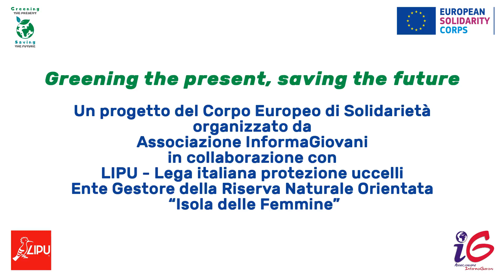"Greening the present, saving the future" a Isola delle Femmine